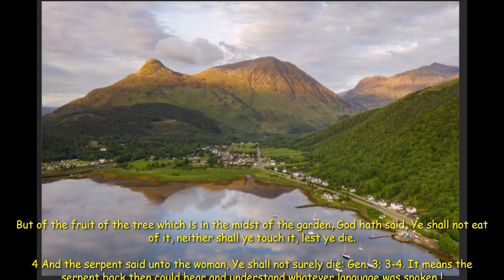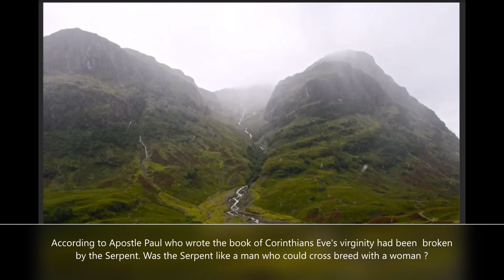WAS THE SERPENT IN THE GARDEN OF EDEN MALE OR FEMALE ?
Was the Serpent in the garden of Eden like a man, who could walk and talk like a man ?